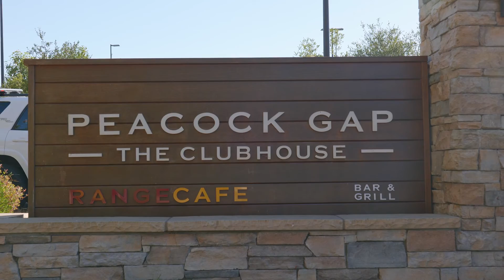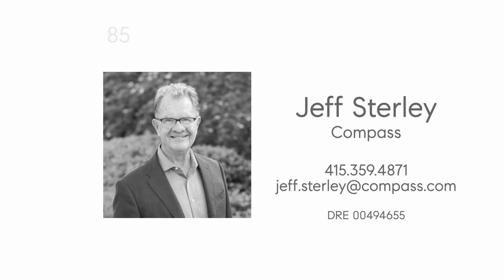85 McNear - Full Aerial Tour - Grand Tudor on private, Ridgetop lot. Nearby open space & waterfront.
85 McNear Drive, San Rafael - $2,495,000

- Grand Old World Tudor
- 3828 sq ft on 8/10th Acre
- Adjacent to 1500+ acres of Open Space
- Privacy & Bridge and Bay views from this special Marin County retreat

Visit oldworldtudor.com for more photos and details.
Contact Jeff Sterley to view.